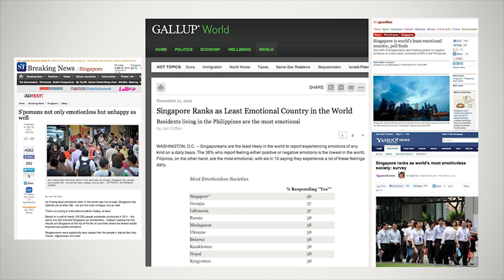Singaporean Of The Day: Jeff Cheong at TEDxSingapore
A video story project called Singaporean of the Day was created through conversations between Jeff Cheong and his friends with people from all corners of the country. They talked to people on the streets, in the malls, at coffee shops, schools, void decks and even trains, to catch a glimpse of their dreams and hopes for this little island they call home.

About TEDxSingapore
TEDxSingapore celebrated its 4rd anniversary by curating our 21st TEDx event since our launch on 15 April 2009. "Our Future, We Will Make" asked What shall we strive for? What makes us successful? ...as a country, as a community, as a family, as individuals. What does success mean? What Singapore would we be proud to build for Singaporeans who will come after us? What deeply matters to you? What are our possibilities?